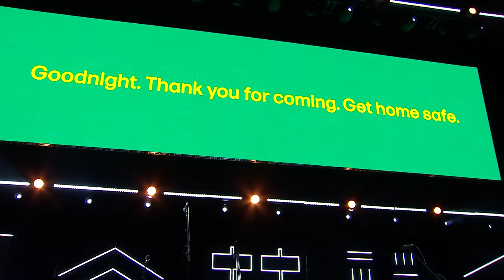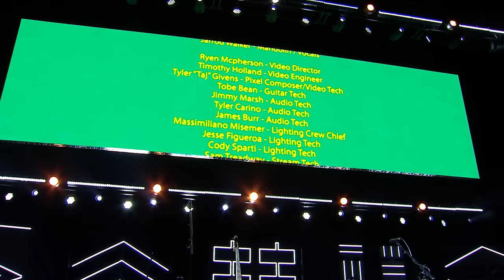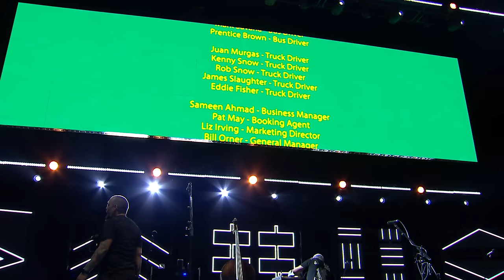Billy Strings - Bridgeport, CT - Full Performance (7.21.23 Set 2)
Billy Strings Live at Hartford Healthcare Amphitheater in Bridgeport, CT

California Sober (Feat. Willie Nelson) available now